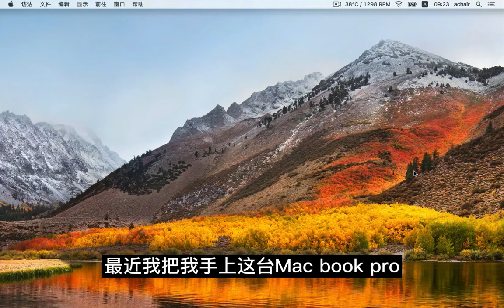全新的MacBookPro笔记本，如何设置更好用（Mac电脑入门教程3）